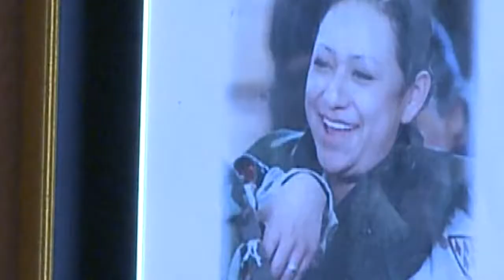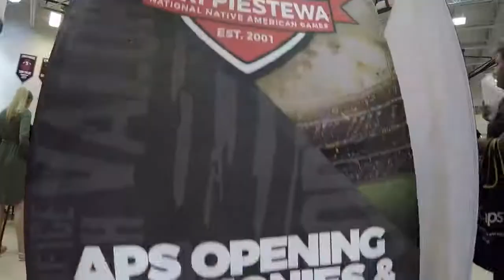National Native American Games kicks off this weekend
The National Native American Game is held in Lori Piestewa's honor, the first Native American woman to die in combat.